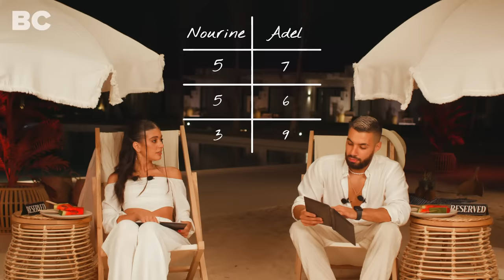The Blind Date Show Specials - Sahel with Nourine & Adel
Two strangers. One special blind date. Will there be a second?

BingeCircle Voice Fahd Mohy
Makeup by Aya Khairy

CHAPTERS
00:00 - INTRO
00:56 - HI
02:20 - RED FLAGS
07:54 - SAHEL
12:11 - MARRIAGE
14:08 - REVEAL